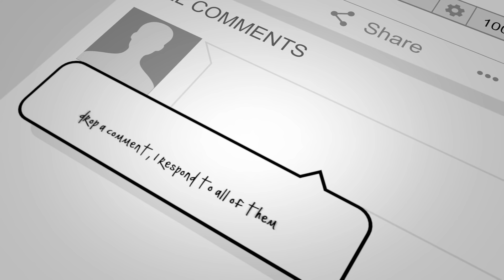Paying My Girlfriend $1,000 To Tell Me Her Deepest Secrets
$1,000 was on the line with me and my girlfriend today! I wanted to pay her $1,000 every time she answered one of the deep questions I gave her. If she didn't answer then she give me money back for every question! She ended up exposing herself and telling me some of her deepest secrets!